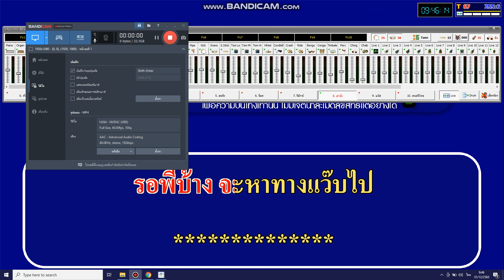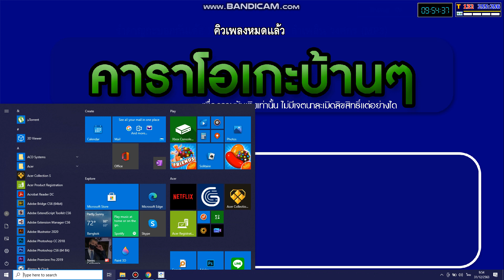เมดเลย์กุหลาบแดง + รอเมียพี่เผลอ